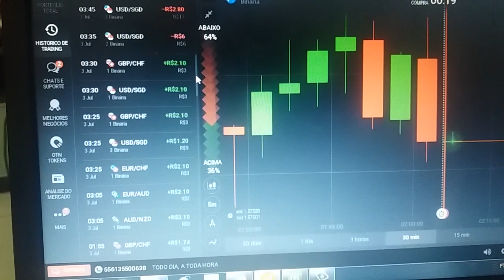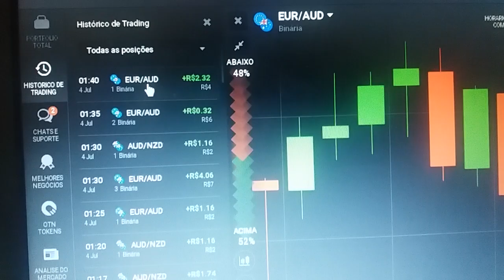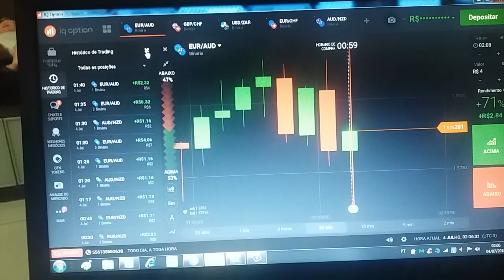OPÇÕES BINÁRIAS - INDICADOR EVOLUTION Wins 20x2 Loss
Faça também parte de meu Grupo Vip Diamantes no Whatsapp, lá vc poderá ter acesso aos meus sistemas e integração! Vagas limitadas!

Sucesso!